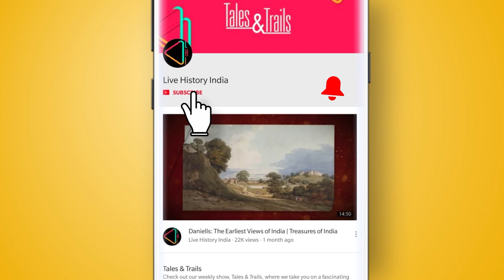मंकेश्वर का प्राचीन मंदिर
महाराष्ट्र का राज्य प्राचीन वास्तुकला के दृष्टिकोण से काफी वैभवशाली है। लेकिन बहुत काम लोग जानते है के महाराष्ट्र में कई ऐसे प्राचीन मंदिर है जिनकी शिल्पकला देखते ही बनती है। उन कई मंदिरों में से एक है मंकेश्वर का मंदिर जो ओस्मानाबाद जिले में स्थित है। किस्से कहानियां के इस एपिसोड में जानिये मंकेश्वर मंदिर की कहानी।

Mankeshwar temple, Shiva temple,  Osmanabad, Maharashtra, history vlog